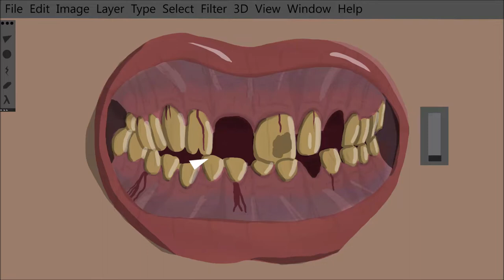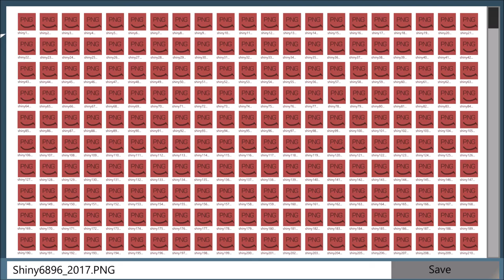A beautiful smile is like a door to your soul (Animation - Short)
A beautiful smile is like a door to your soul